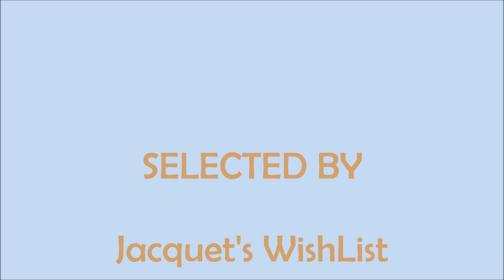images of best food